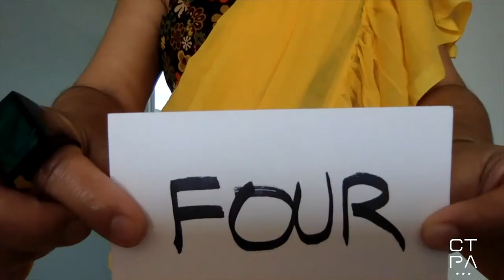SJ Sindu recommending books by Tamil authors to read during self isolation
As part of our InfoVideoSeries, author and educator Sinduja Sathiyaseelan (S. J. Sindu) offers five reading recommendations during self isolation. These include English books written by Tamil (or part-Tamil) authors.

Mentioned books:
1. Funny Boy by Shyam Selvadurai
2. Care Work: Dreaming Disability Justice by Leah Lakshmi Piepzna-Samarasinha
3. Bodies in Motion by Mary Anne Mohanraj
4. Love Marriage by V.V. Ganeshananthan
5. Marriage of a Thousand Lies by SJ Sindu